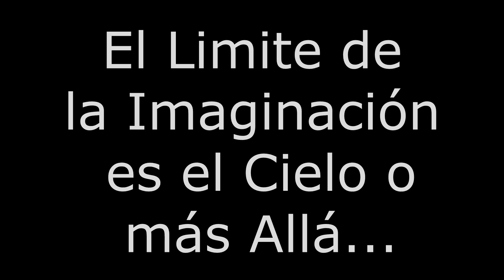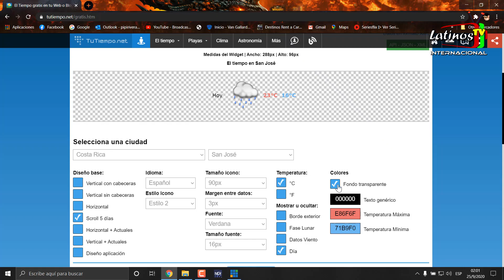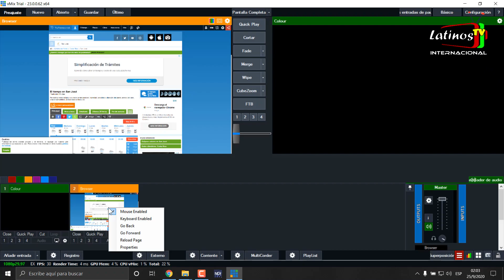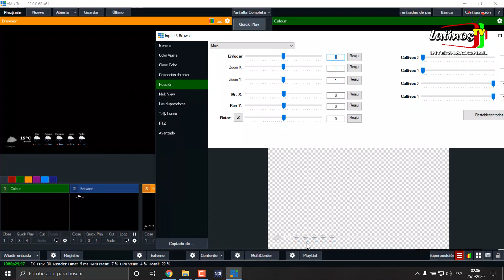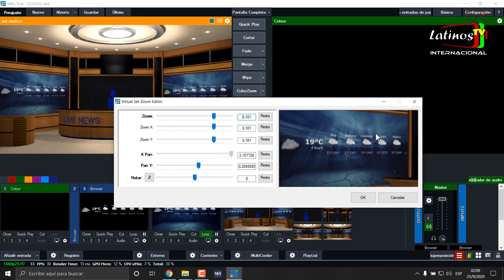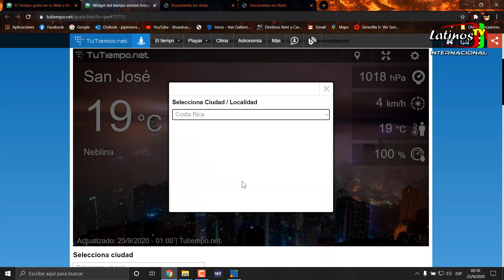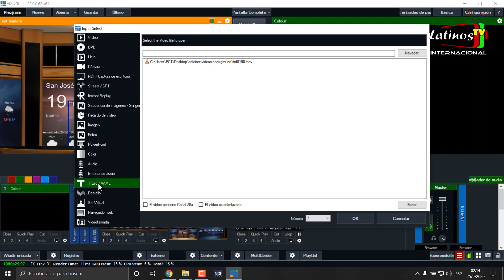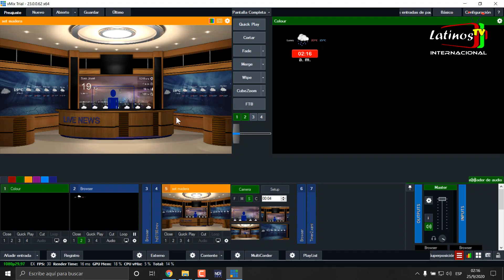Como insertar el estado del tiempo, la temperatura y la hora en Vmix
Acá les muestro tres métodos de insertar el estado del clima, la temperatura y la hora en Vmix y hasta como usarlo en un set virtual (como indico en el video no recuerdo de donde descargue el set virtual pero si es de descarga libre, créditos a quien lo merezca) y doy varias ideas de como se podría usar en un set virtual utilizando un UVmap.